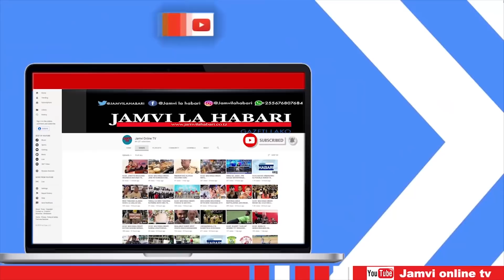"UKIWA CHADEMA KUWA NA TOFAUTI ZA KIMTAZAMO NI UASI | UTATA ULIANZIA MATIBABU YA LISSU"-KOMU